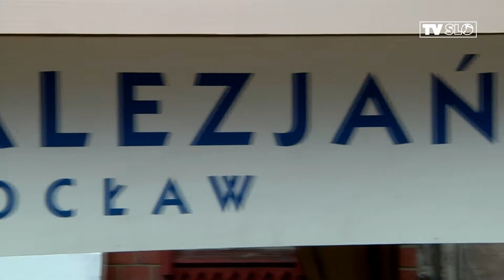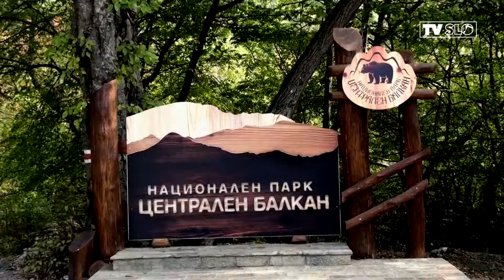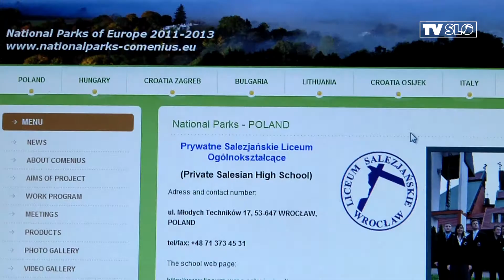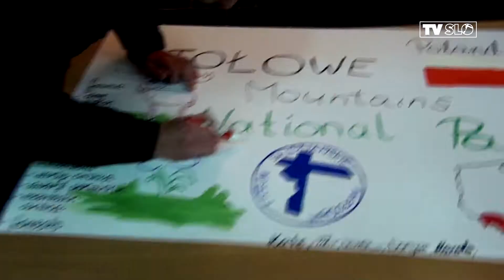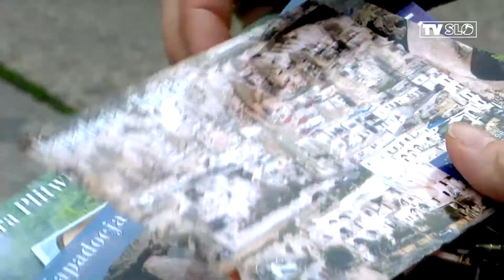REALIZACJE - COMENIUS PARKI NARODOWE EUROPY - REPORTAŻ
Reportaż ukazuje przebieg europejskiego, międzyszkolnego projektu COMENIUS "Parki Narodowe Europy", realizowanego w  latach 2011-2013 przez Liceum Salezjańskie we Wrocławiu . W projekcie wzięły udział szkoły z: Turcji, Włoch, Węgier, Bułgarii, Chorwacji i Litwy. Przekonaj się jak jedność buduje przyszłość!  /  produkcja: TVSLOWROC, muzyka - Jacek Szwaj, absolwent szkoły